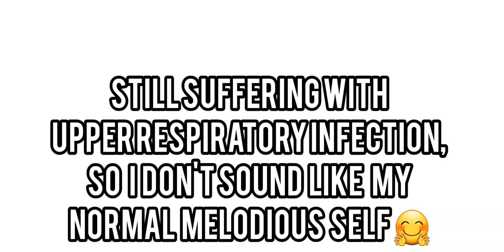Walk like an Egyptian... to Hobby Lobby!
Short and Sweet... get your yarn list together and get yourself to Hobby Lobby!  The big summer clearance sale is on!

Let's grow this channel!

My channel publishes videos that focus on crochet, knitting, yarn, 80s stuff and other things that tickle my fancy!

If that sounds like a good time, please join me!

WonderlandYarns-
YARNVIP

Croch05OFF